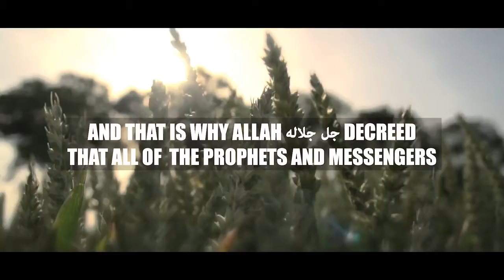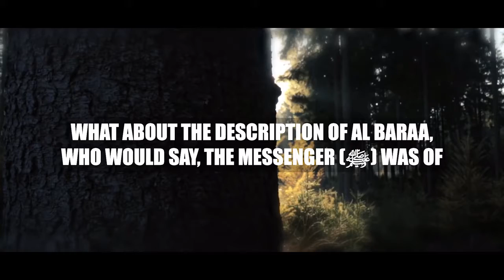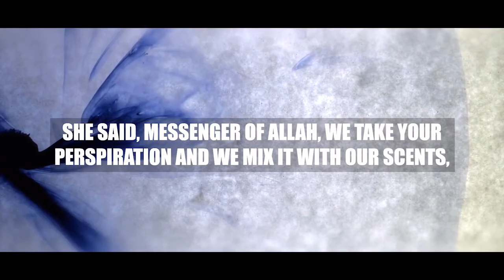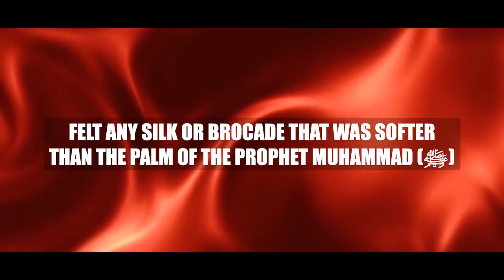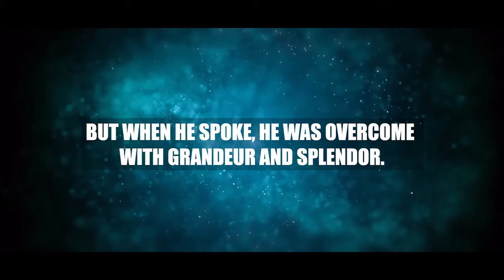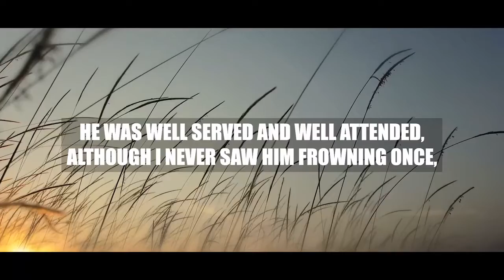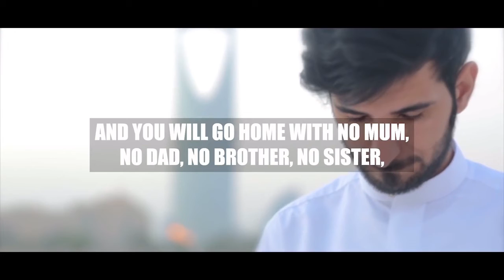Physical Description Of Prophet Muhammad (ﷺ)